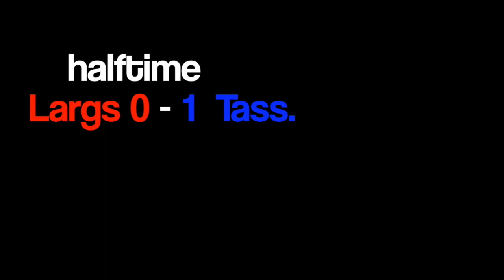Largs v Tass Blue 2009, 23rd May 2022,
1st Half Highlights.
Both teams started well & were soon into their rhythm of playing good passing football. Both keepers made saves to keep their teams in the game. Tass scored the 1st goal through Scott Lawson. Again Tass were giving away some free-kicks & received three bookings too. Largs had one booking this half. Largs persevered & unlucky not to score before half time.
halftime 0-1.